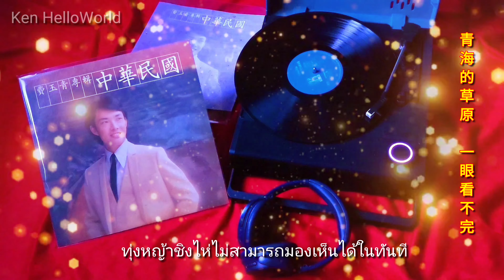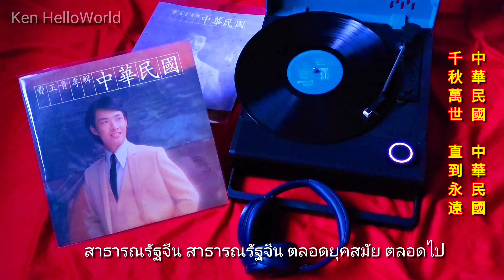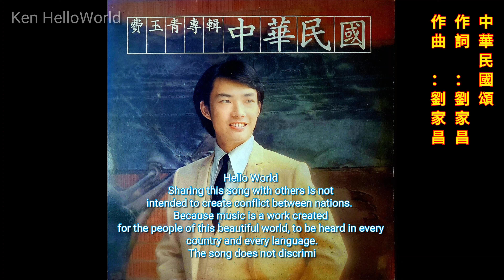費玉青專輯 中華民國 (LP A1 : 1980)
中華民國頌
作詞/作曲 ：劉家昌

青海的草原　一眼看不完
喜瑪拉雅山　峰峰相連到天邊
古聖和先賢　在這裡建家園
風吹雨打中　聳立五千年
中華民國　中華民國　經得起考驗
只要黃河長江的水不斷
中華民國　中華民國　千秋萬世
直到永遠
你好世界。 分享這首歌給其他人聽並不是為了製造國家之間的衝突。
因為音樂是為這個美麗世界的人們創作的作品，讓每個國家、每種語言都能聽見。
這首歌不歧視種族或宗教。
***感謝這個世界給了我們生命來聆聽美妙的歌曲***
สวัสดีชาวโลก การแบ่งปันเพลงนี้เพื่อให้ฟังกันไม่มีเจตนาสร้างความขัดแย้งระหว่างประเทศ เพราะเพลงเป็นผลงานที่สร้างสรรค์มาเพื่อคนในโลกที่สวยงามใบนี้สามารถฟังได้ทุกชาติทุกภาษา ***ขอบคุณโลกใบนี้ที่ทำให้เรายังมีชีวิตได้ฟังเพลงเพราะๆ***
Hello World
Sharing this song with others is not intended to create conflict between nations.  Because music is a work created for the people of this beautiful world, to be heard in every country and every language.The song does not discriminate against race or religion.
***Thank you to this world for giving us life to listen to beautiful songs***